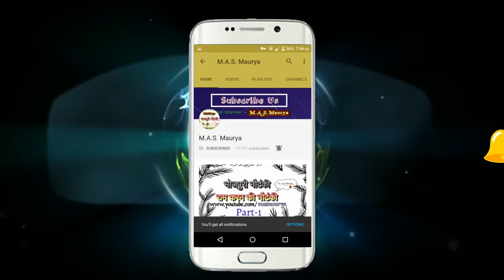New Bhojpuri Nautanki 2018 Dehati "M.A.S.Maurya" Program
श्री कृष्णा !
जगदीश सदाबहार की नौटंकी
भोजपुरी नौटंकी (बैजपुर) भाग-19
Bhojpuri Nautanki (Baijpur) Part-19

►M.A.S.Maurya यह एक यूट्यूब चैनल है जहां पर आपको भोजपुरी नौटंकी वीडियो एचडी में देखने मिलेंगे।
►हम अपने दर्शकों के लिए नौटंकी, नाच, अाल्हा, बिरहा, सोहर-गीत, कजरी गीत , विवाह गीत, मुंडन गीत , भक्ति भजन, निर्गुण, देवी गीत, छठ गीत, सावन गीत, सोरठी बिर्जाभार, सती बिहुला आदि प्रकार के वीडियो लेकर आते है |
►अगर वीडियो पसंद आए तो लाइक, सब्सक्रइब और शेयर करना न भुले।...धन्यवाद |
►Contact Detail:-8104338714